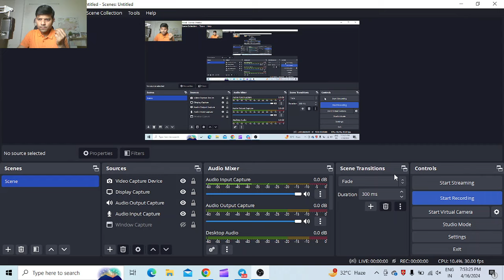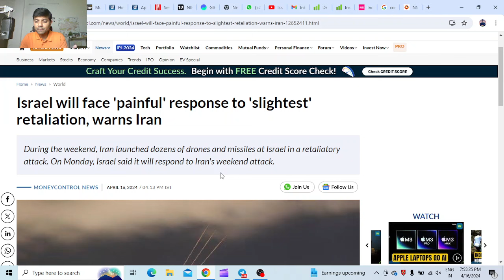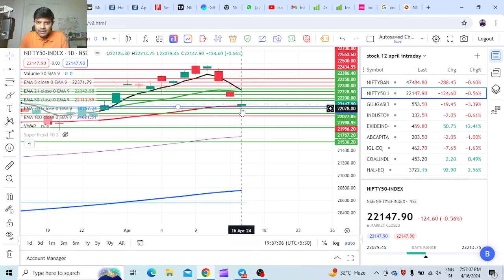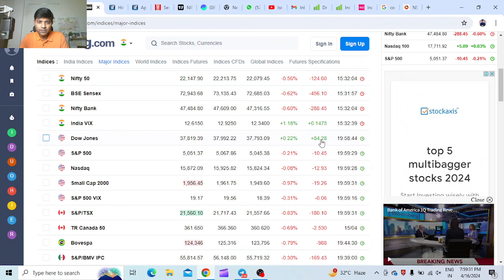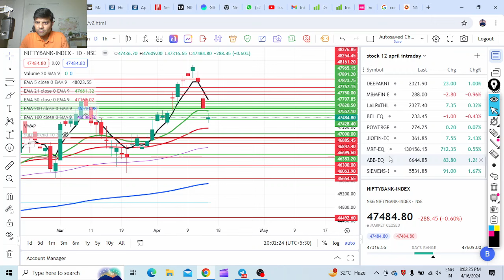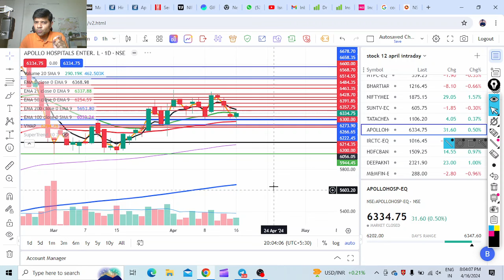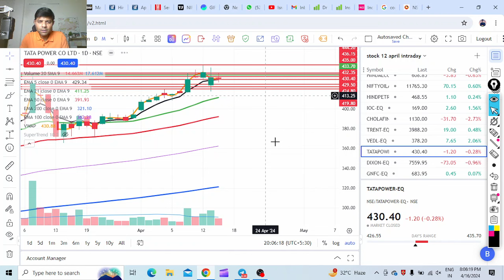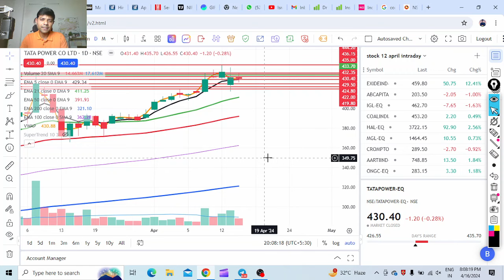NIFTY PREDICTION FOR TOMORROW & BANKNIFTY ANALYSIS FOR 18 APRIL 2024 | MARKET ANALYSIS FOR TOMORROW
Learn Intraday Trading Like Never Before- Join
Best Analysis on NIFTY PREDICTION FOR TOMORROW & BANKNIFTY  | MARKET ANALYSIS FOR TOMORROW|  Stock Market For Beginner In Hindi | C For Career |

Follow on Instagram to watch Reels for stock market tips.

✅Open Free Trading account with Fyers 👇 ( I use this)

Nifty in new year 2024
bank nifty
nifty 50
bank nifty share price
nifty today
nifty tomorrow
nifty analysis
banknifty analysis
nifty prediction
banknifty
nifty